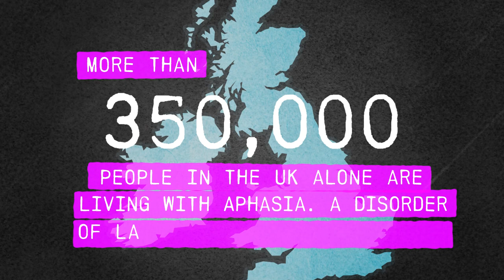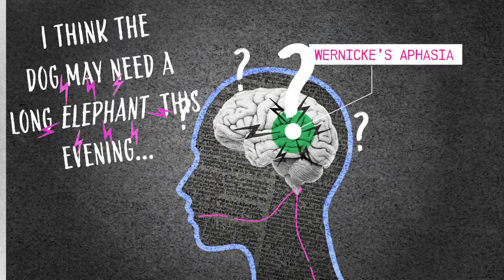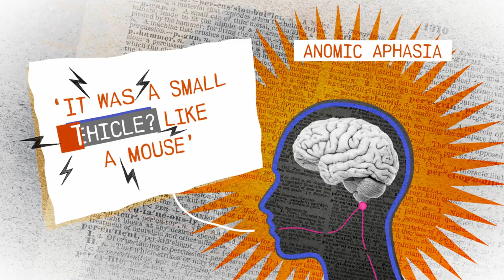Aphasia Explainer Short Film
WHY THIS DOCUMENTARY?
This story is about a devastating condition called Aphasia. 84.5% of people have never heard the term “Aphasia.” Yet, all sufferers has had their lives immeasurably changed. Two thirds of stroke victims of all ages have Aphasia.

THE AIM OF THE FILM
Shine a light on Aphasia this a hidden disability that is a devastating condition.

- Highlight the lack of support once the rehabilitation is over

-  Show how charities and the families cope with the long-term effects

- How young people with Aphasia deal with it in surprising ways

WHAT IS APHASIA?
Aphasia is an impairment of language, affecting the production or comprehension of speech and the ability to read or write.

Aphasia is always due to injury to the brain – most commonly from a stroke, particularly in older individuals. But brain injuries resulting in Aphasia may also arise from head trauma, from brain tumours, or from infections

There are at least 350,000 people in UK with Aphasia.

THIS FILM WILL HELP
-  Create greater awareness of Aphasia by bringing it to wider audience

-  Build a stronger network of support for families and carers

-  Show how the sufferers can lead productive lives

This film is part-funded by the Tavistock Trust for Aphasia